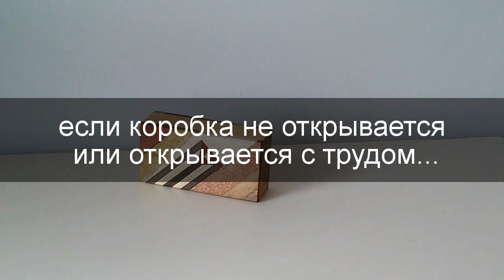How to open a magic Cuban box? Как открыть кубинскую шкатулку? Comment ouvrir une boite cubaine?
Learn the secret of the Magic Box to unlock the cultural discovery. Magic Box from travel to Cuba. No need translate.
Sans mots...Boite secrete impossible à ouvrir? Non! Comment ouvrir une boite en bois exotique de Cuba? Trouver l'astuce pour ouvrir la boite à secrets. Cette boite arrive a Lituanie.

Волшебная коробка от путешествия в Кубу не открывается?Занимательные головоломки. Как открыть кубинскую шкатулку?
Отличие этой шкатулки от многих других заключается в том, что нужно догадаться - как эту шкатулку открыть.
она  как подарок в Литву прибыла из Кубы!

How to open a magic Cuban box? How to open a magic box from Cuba?
Multilingual.